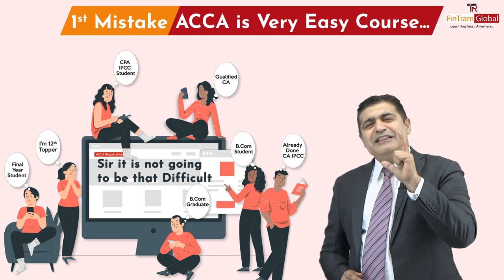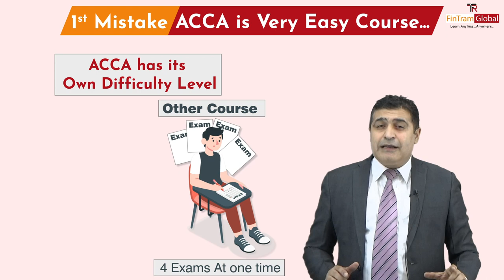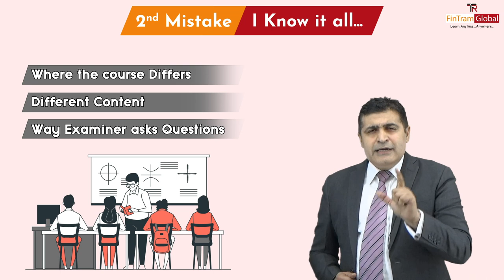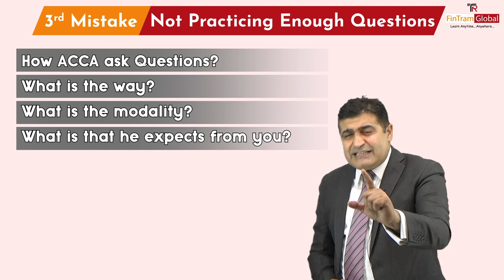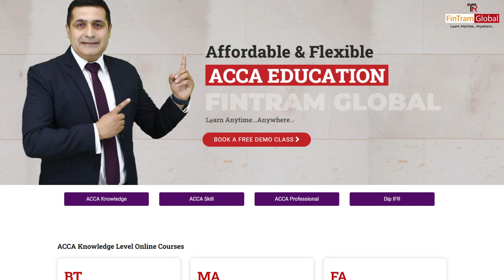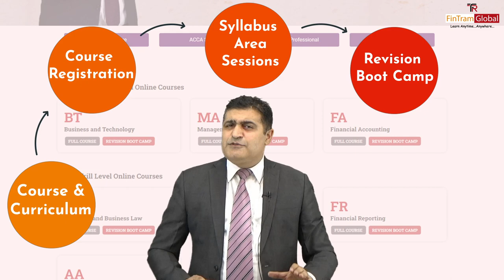How to clear ACCA in 1st Attempt? | ACCA Exam Tips | ACCA Exam Techniques | Why Student Fail in ACCA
Hi Guys! In this video we are going to discuss the prime reasons why student failed in ACCA Exams!

If you have failed in previous attempt ACCA exams and not able to start the preparation again this video will help you for the same.

In this video we have discussed in detail how to prepare for ACCA exams. To know the complete details watch this video till the end.

0:00 Why Students Fail in ACCA
0:11 At the time of Registration Student Thinks ACCA is easy
0:42 ACCA has Its Own Difficulty Level
1:12 ACCA exams are Flexible, Manageable but not easy
1:23 Student from an Accounting background thinks they already know all
1:55 Where the Course differs
2:24 Problem with working students with less practicing
3:07 Know-how ACCA asks Question
3:23 No Revision before Exam
3:52 How to prepare before Exams
4:32 kind words to motivate you
4:51 FinTram Global Crafted the course curriculum in the best way possible